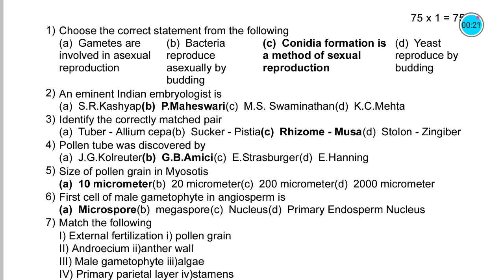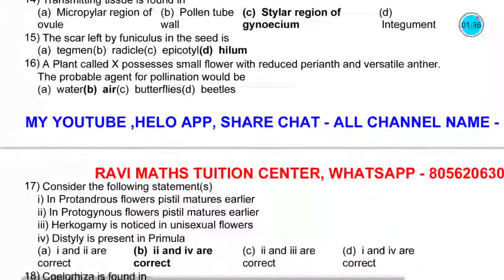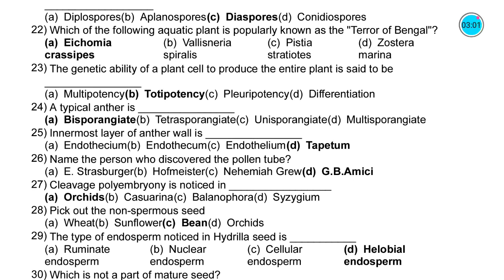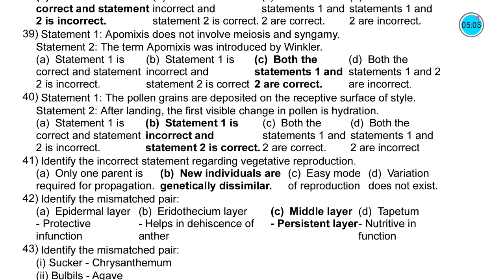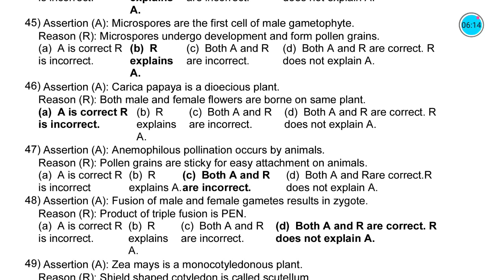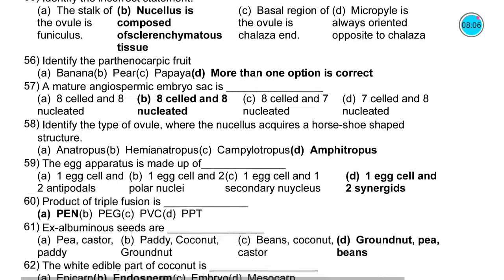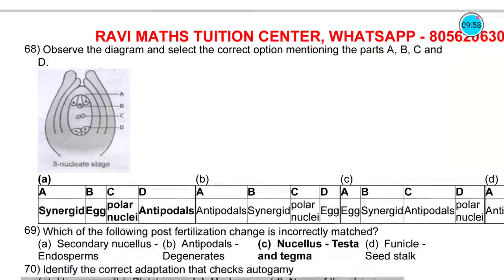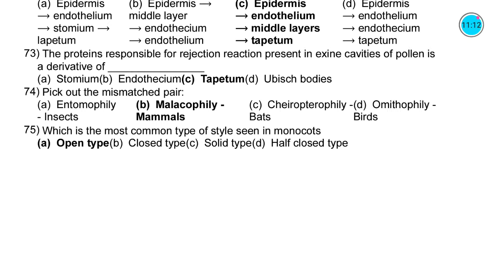Botany - Asexual and Sexual Reproduction in Plants 1 marks